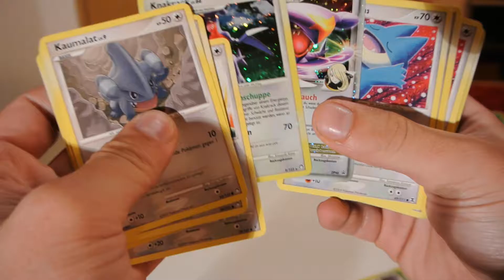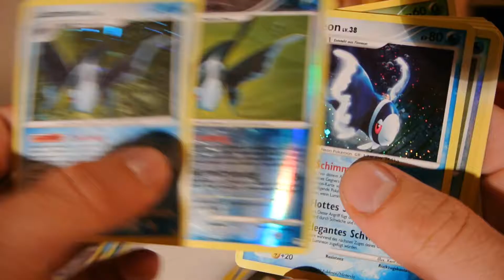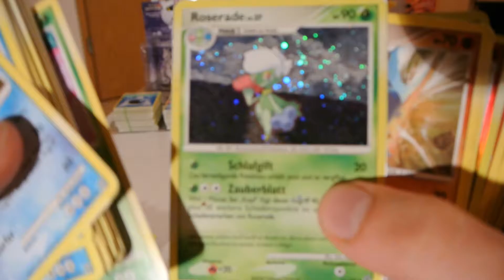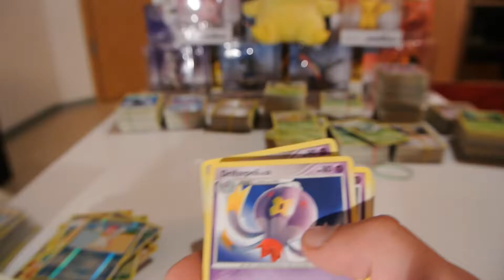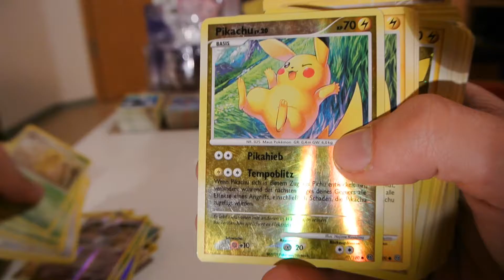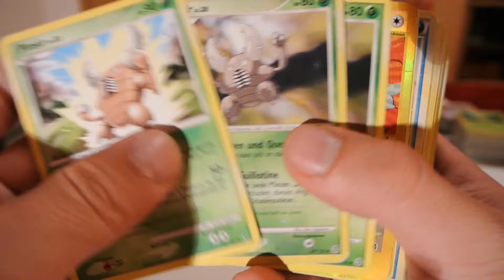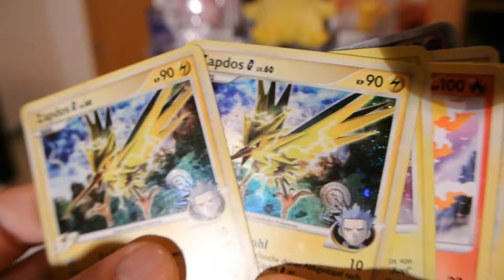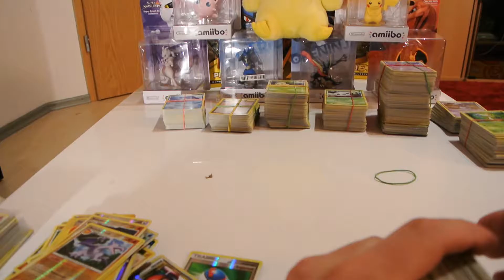Riesen Pokemon Karten Ebay Lot 2000+ Opening #05 [Deutsch/German]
Servus Leute! Ich hab letztens in der Bucht ein Angebot gefunden dem ich einfach nicht widerstehen konnte, deshalb öffnen wir heute einen Kiste mit weit über 2000 Pokemon Karten und gucken mal, was wir da alles so schönes gekauft haben. Viel Spaß! :)